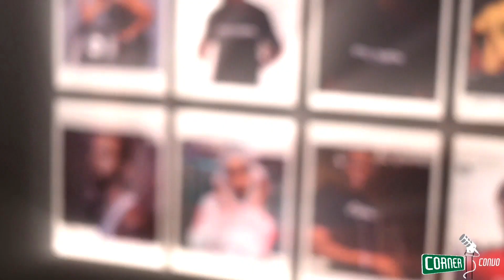TEMPRATURE RISING EP 110 🔥 THE CORNER CONVO PODCAST [ Most Recent Updates in Chicago 2022 ]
Hi there, welcome to our TEMPRATURE RISING Ep 110 video podcast. "THE CORNER CONVO PODCAST"  always tries to present recent updates for all you guys who love to know the most recent news in Chicago from us. So, in today's video, we shared the most important things/facts that you should know. You can follow the ⌛ time stamps below if you want to know any specific topic 👇👇

Intro
15:08 Irv Gotti being disrespectful
20:13 Mase is petty
23:41 Officers finally charged in the murder of Brianna Taylor
27:51 House Party reboot
31:40 180 CPD being moved of specialized units
35:46 CPS charter school executive is accused of sexual miss conduct
41:40 Pastor Corey Brooks reaches goal of 18 million
44:25 Most corrupt Chicago addresses
47:30 blackexcellence
1:02:10 Friend zone vs Bro zone

⌚ SCHEDULE:
Weekly New Video